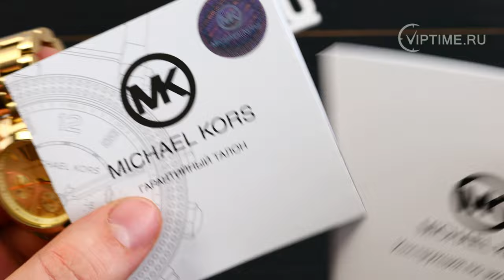💥Womans Watch Review Michael Kors MK5798